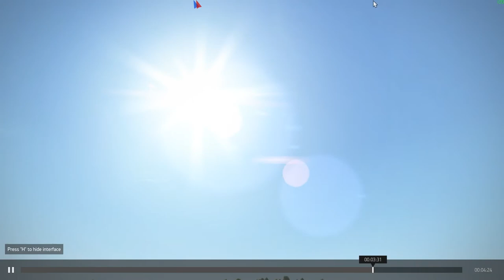Il2 Sopwith Camel dogfights German triplanes